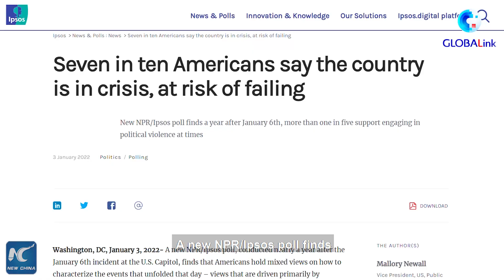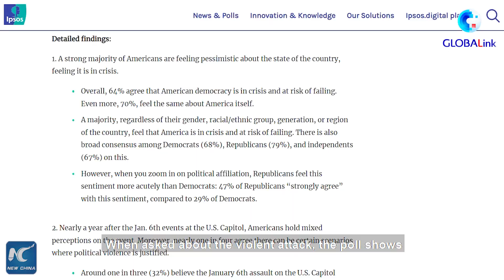GLOBALink | More than 60 pct of Americans believe U.S. democracy in crisis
One year after the Jan. 6 attack on the Capitol, over 60 percent of Americans are deeply pessimistic about the future of democracy, according to a new NPR/Ipsos poll published on Monday.